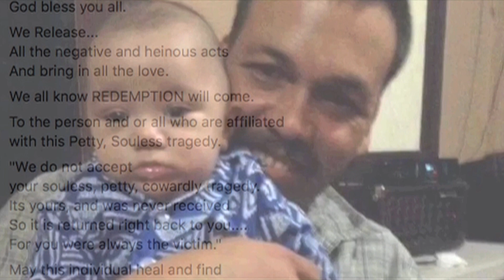Family of slain Juan Aguon still searching for answers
The family of a man shot to death in Mangilao is looking for answers - and they say they aren't getting any - almost a month after Juan Aguon was murdered.